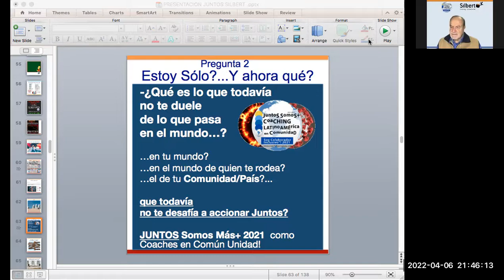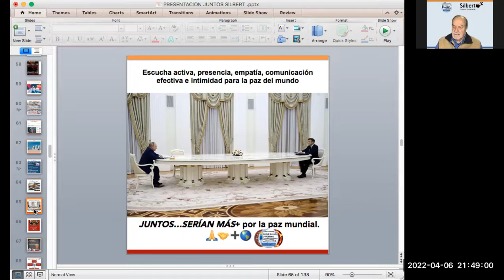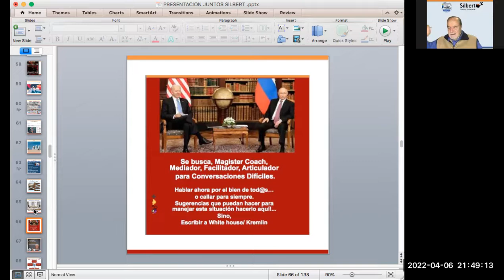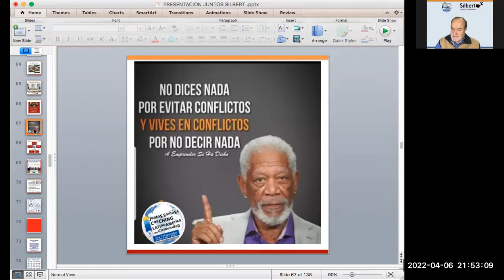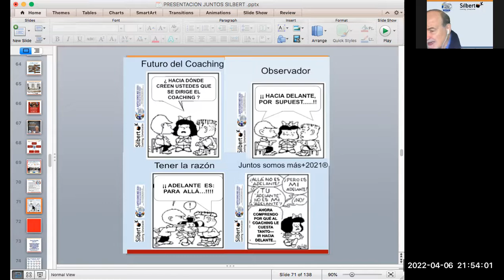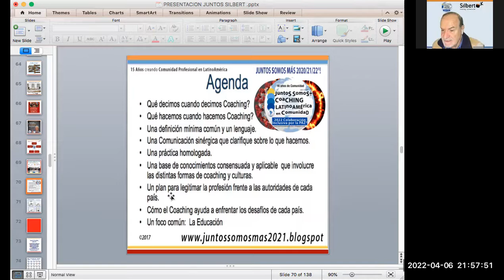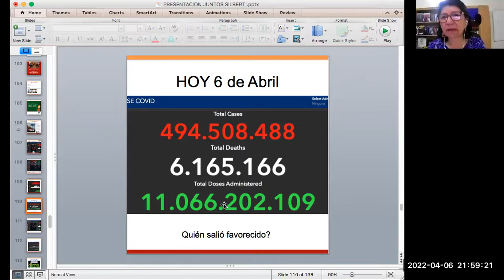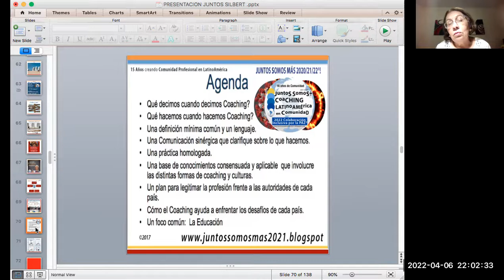Pandemia-Guerra y Coaching? Café con Sentido-Safe Group-Venezuela Gerardo Silbert MCTS-Día del Coach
Parte final de la entrevista conversación con Coaches de Venezuela organizado `por Safe Coaching - Gracias por la invitación @coachleongarcia @domenicosirica